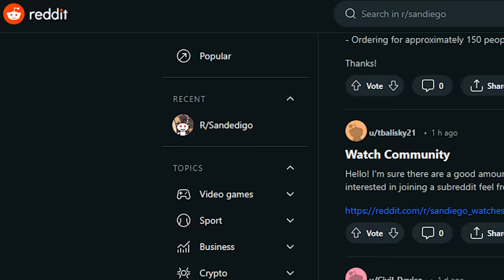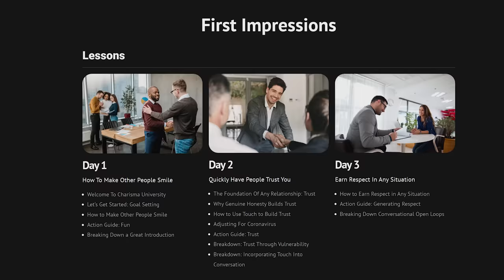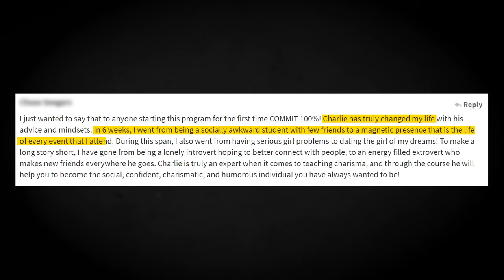Stop Being A Loner: Tips To Get A Thriving Social Life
We are in an epidemic of loneliness and it’s a real problem.

Roughly half of adults report feeling socially disconnected, and science is showing loneliness is associated with a greater risk of dementia, stroke, depression, anxiety, and even has a similar risk of premature death as smoking up to 15 cigarettes a day.

On the flip side, you’ve probably heard that you are an average of the five people you spend the most time with.  That means with rare exceptions, your happiness and success are heavily dependent on who your friends are.

So in today’s video, you’ll learn how to improve in each of the four main phases for making incredible friendships.

⏰TIMESTAMPS⏰

0:00 - Intro

0:40 - #1: How To Meet New People
0:42 - Proximity
1:06 - Join A Flock
1:41 - Become A Beacon
2:10 - Say Yes To Invitations

2:20 - #2: How To Turn Them Into Friends
2:40 - Focus On The Process
3:22 - Bait For Shared Interests

4:13 - #3: How To Make Your Friendships World Class
4:36 - A Shared North Star
6:04 - Being A Lifeline
7:55 - Mutual Vulnerability

9:32 - #4: How To Maintain Them For Decades
9:37 - Constructive Conflict
11:37 - The 5 To 1 Rule
12:00 - Replace Jealousy With Joy
13:41 - Expect And Embrace Change

15:02 - Do you want great new friendships?